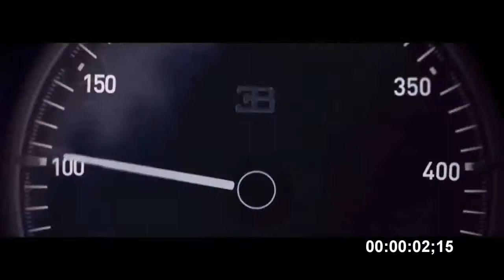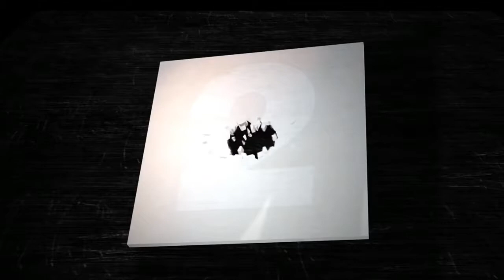Os mais caros e exóticos carros do planeta.